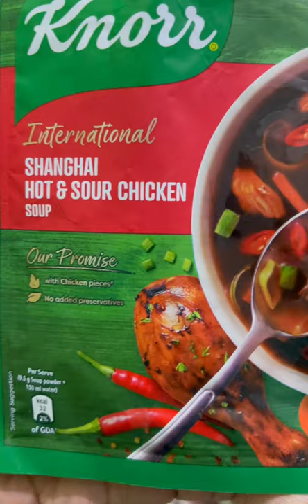Knorr Soup | Knorr Chicken Soup| Soup Recipes